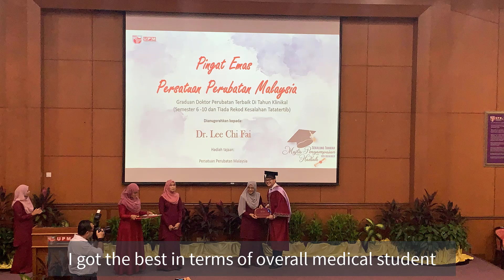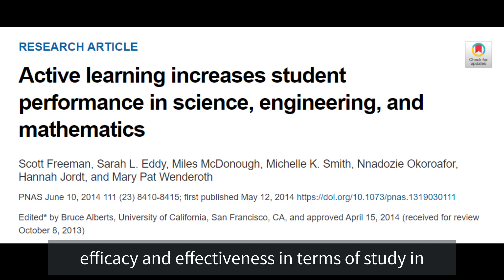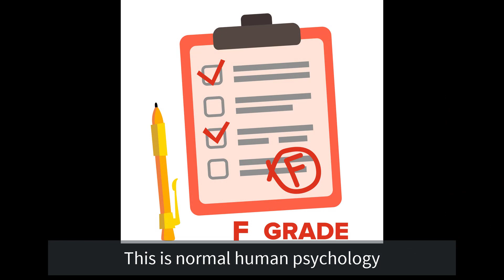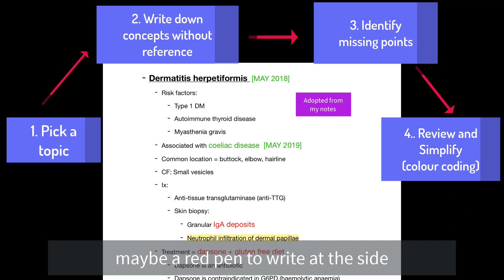My Study Secret 01 | SPM/ STPM/ A-Levels/ Medical School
Hi everyone, I am going to start a series on effective learning strategies. This is the first method that has transformed my approach in learning and teaching. Hopefully you can get some inspirations too.

For Online SPM Biology tuition: Contact 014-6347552